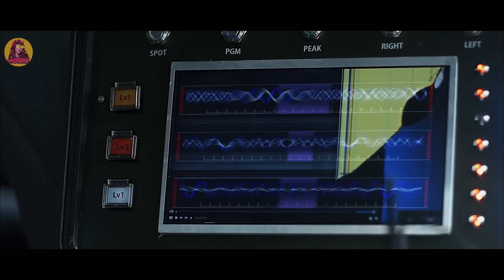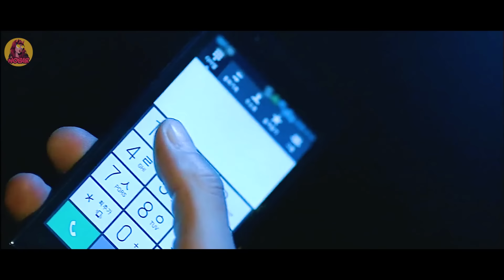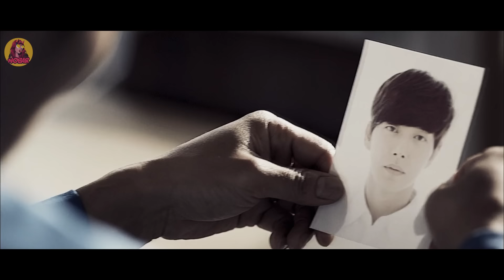HANYA SENDIRIAN TAPI BERANI LAWAN BOS GANGSTER PALING DITAKUTI - alur cerita film bad guys episode 6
alur cerita film Bad Guys (2014) Episode 6 HANYA SENDIRIAN TAPI BERANI MENANTANG BOS GANGSTER PALING DITAKUTI - alur cerita bad guys eps 6 gangster terkuat dikubur hidup-hidup !!!

Hari ini NOBAR akan bercerita tentang sebuah movie series berjudul bad guys yang dirilis tahun 2014. Film ini adalah kejadian sebelum film bad guys the movie terjadi. Dibintangi oleh paman saya yaitu Ma Dong-Seok atau mamang Don Lee. Kisah berfokus pada para penjahat yang awalnya berada di penjara, namun ternyata mereka direkrut oleh pihak kepolisian untuk memburu dan harus melawan kelompok kriminal paling berbahaya, menghabisi komplotan mafia paling sadis, mengalahkan para psikopat yang berkeliaran bebas, menghadapi organisasi kejahatan paling brutal dan juga mengalahkan sekelompok gangster paling kejam. Tim ini selalu diremehkan karena bertindak sendirian, namun ternyata mereka mampu membantai siapapun lawan mereka, misi berburu anggota kriminal mereka sudah pasti yang terbaik dan tentu saja penuh dengan adrenaline yang sangat tinggi !!!
tanpa banyak basa basi mari kita NOBAR alur cerita film gangster korea bad guys the series 2014
Don Lee dianggap sebagai penghianat oleh kakaknya sendiri karena menolak untuk membunuh temannya sendiri jungmun yang telah menyelamatkan hidupnya dan akibat pengkhianatan itulah dia harus menerima hukuman dari pimpinan gangster yang sudah menganggapnya sebagai adik di dunia Geng.

Diperankan oleh :
Ma Dong-seok juga dikenal dengan nama lain yaitu Don Lee ( 마동석 ) sebagai Park Woong-Cheol  Si Tangan Besi Orang Terkuat Di Korea mantan boss gangster paling ditakuti yang menguasai seluruh area Seoul hanya dalam waktu 25 hari, 1 area 1 hari dan dipenjara hampir seumur hidup, jangan anggap remeh orang ini.
Kim Sang-Joong sebagai Oh Goo-Tak si detektif polisi yang menggunakan kekerasan untuk menangkap para kriminal, dia dijuluki anjing edan atau mad dog.
Park Hae-Jin Lee Jung-Moon memiliki IQ 165 saat masih muda dan dia menjadi narapidana paling jenius.
Jo Dong-Hyuk sebagai Jung Tae-Soo adalah mantan pembunuh bayaran profesional yang ahli dalam keterampilan pedang dan kemampuan menggunakan senjata pisau yang sangat mahir dalam setiap aksi nya.
Gang Ye-Won sebagai Yoo Mi-Young sang pengawas tim bad guys dan satu-satunya wanita dalam tim ini.
HANYA SENDIRIAN TAPI MAMPU MENGHABISI KELOMPOK MAFIA MEMATIKAN
DIREMEHKAN KARENA TERLIHAT LEMAH TERNYATA BOSS GANGSTER PENGUASA KOREA
BOS GANGSTER PALING BERBAHAYA DAN PEMBUNUH BAYARAN BERGABUNG DENGAN KEPOLISAN - alur cerita film
BOS GANGSTER & PEMBUNUH BAYARAN TERPAKSA BERGABUNG DENGAN KEPOLISAN UNTUK MENGURANGI MASA TAHANAN

FULL 3 JAM DIKEROYOK RATUSAN GANGSTER TAPI MAMPU BANTAI MEREKA SEMUA ! - alur cerita film gangster MA DONG-SEOK
Episode 1 MANTAN BOS GANGSTER BANTU POLISI HABISI KELOMPOK MAFIA BERBAHAYA - alur cerita film BAD GUYS EPS1
Episode 2 MANTAN BOS GANGSTER MELAWAN SANG PEMBUNUH LEGENDARIS - alur cerita film BAD GUYS EPS2 Ma Dong Seok
Episode 3 DIREMEHKAN KARENA LEMAH TERNYATA BOSS GANGSTER PENGUASA KOREA - alur cerita film bad guys episode 3
Episode 4 DIREMEHKAN DIANGGAP LEMAH TERNYATA GANGSTER YANG MENGUASAI KOREA - alur cerita film bad guys eps 4
Episode 5 ORANG BIASA MAMPU MELAWAN PENEMBAK JITU DENGAN TANGAN KOSONG - alur cerita film bad guys episode 5
Episode 7 DIKIRA PALING CUPU TERNYATA GANGSTER PALING DITAKUTI - alur cerita film bad guys episode 7
Episode 8 HANYA SENDIRIAN MAMPU MENANGKAP PARA PENJAHAT PALING BENGIS - alur cerita film bad guys episode 8
Episode 9 DIREMEHKAN DIANGGAP SAMPAH TERNYATA RAJA GANGSTER PENGUASA KOREA - alur cerita film bad guys eps 9
Episode 10 JANGAN MEMBUAT RAJA GANGSTER PENGUASA KOREA INI MENGAMUK - alur cerita film bad guys episode 10
Episode 11 : DIREMEHKAN RATUSAN GANGSTER TERNYATA BUKAN ORANG BIASA - alur cerita film BAD GUYS episode 11 TAMAT